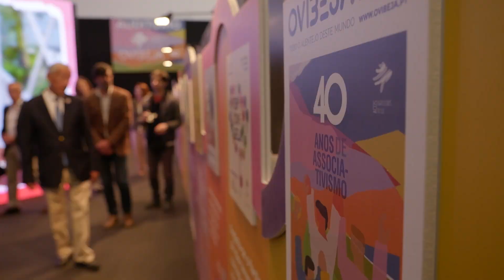CIMBAL na 40.ª Ovibeja | Dia 5 de maio de 2024